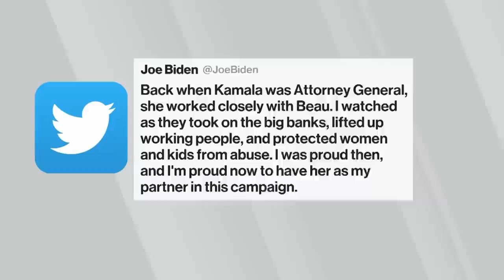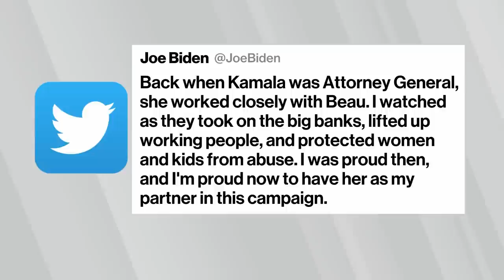'Bloomberg Technology' Full Show (08/11/2020)